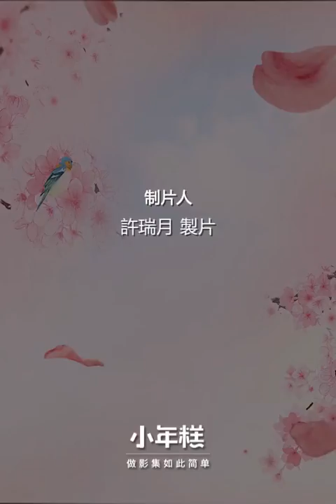臺灣龍潭大湖景色如詩如畫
許瑞月